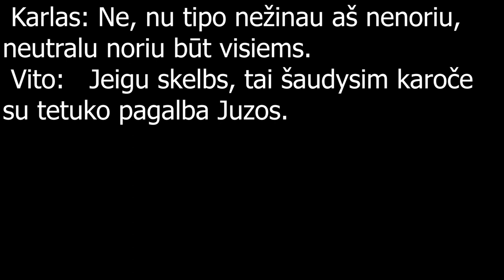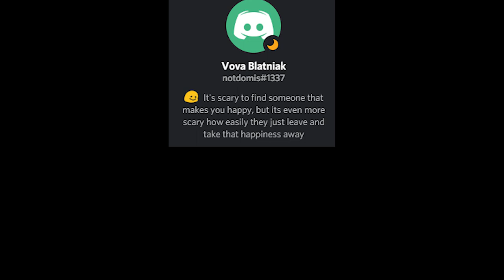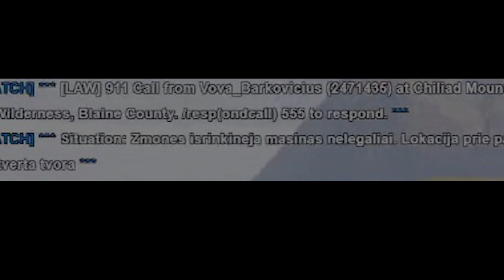Don't play ECRP LT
retarded community thats all